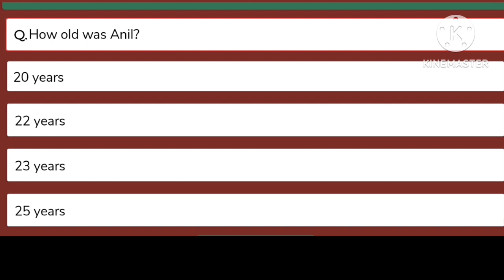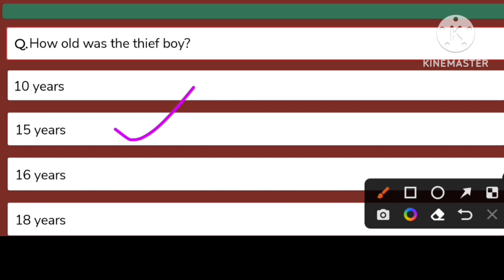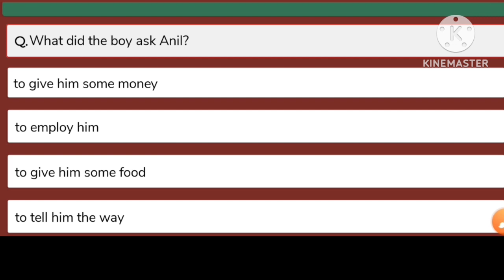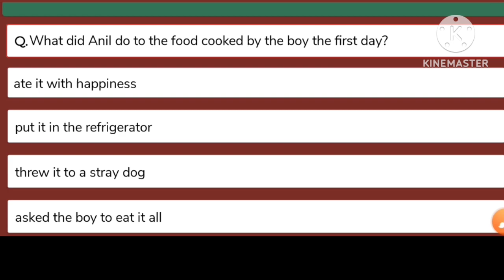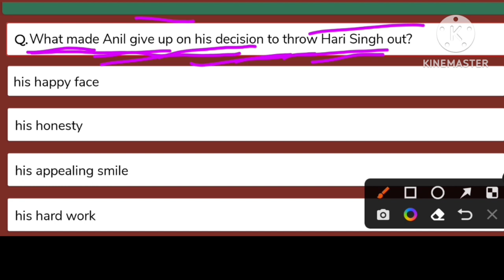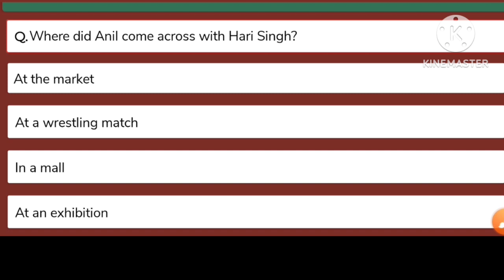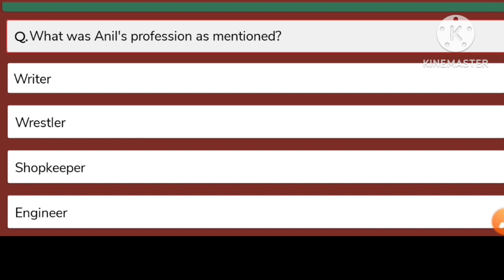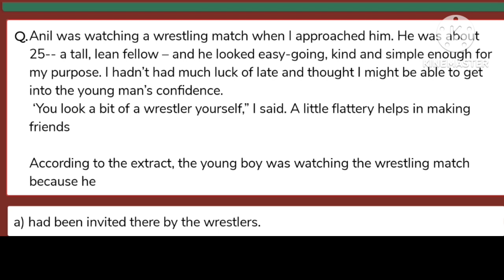The Thief's Story Mcq Class 10 | Mcq of The Thief's Story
The Thief's Story Hindi Explanation

The Thief's Story Important Short Questions

The Thief's Story Important Question Part 2

Ashok Sir
English By Ashok Sir